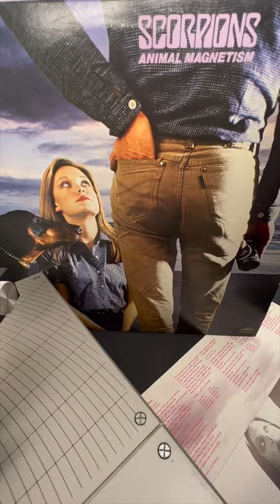Scorpions - The Zoo (Animal Magnetism, Mercury, 1980)